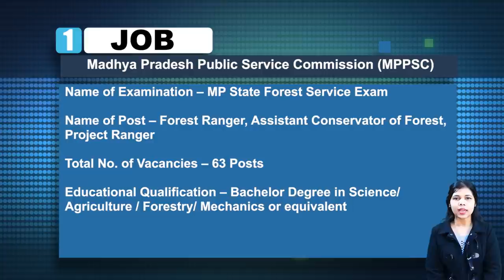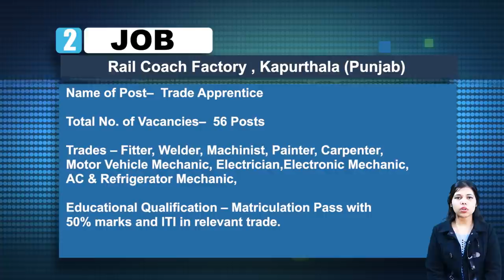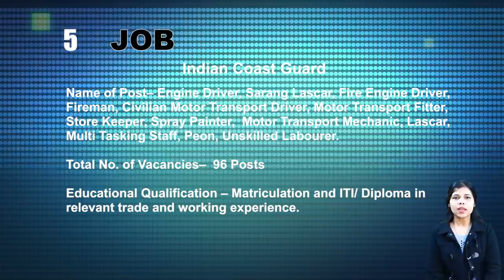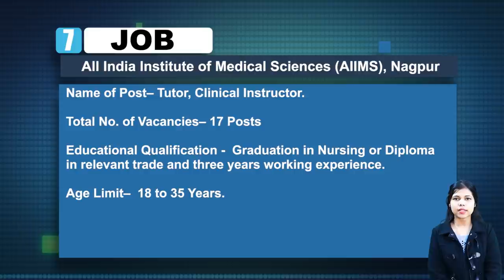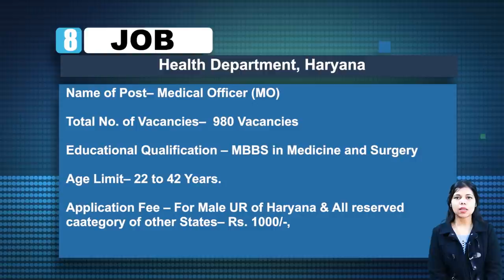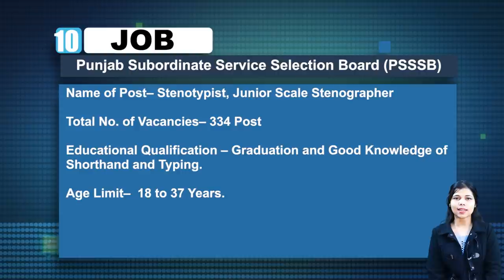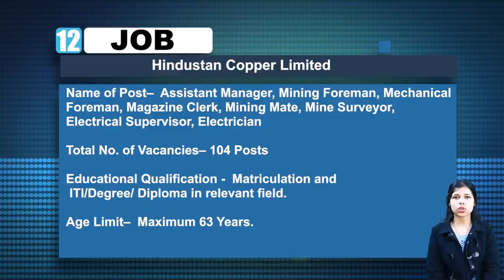Vacancy in MPPSC, Railway RCF, CPEB (CGVYAPAM), VCBL, ICG, DSSSB, AIIMS, HDH, SEDP, PSSSB, JPSC,HCL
Get Latest Indian Government Job Vacancy Notice of  4thWeek of January, 2022. Vacancy in MPPSC, Railway RCF, CPEB (CGVYAPAM), VCBL, Indian Coast Guard, DSSSB, AIIMS, Health Department Haryana, School Education Department Punjab, PSSSB, JPSC, Hindustan Copper Limited.

1. MPPSC Vacancy Details -

 2  Railway RCF Recruitment Details -
3. CPEB (CGVYAPAM) Vacancy Details -

4 VCBL Recruitment Details - .

5. Indian Coast Guard Recruitment Details -

6 . DSSSB Recruitment Details -

7.AIIMS Recruitment Details -.
8.   Health Department Haryana Vacancy Details -
9.  School Education Department Punjab Recruitment Details -

10.PSSSB Vacancy Details -
11. JPSC Recruitment Details -
12. Hindustan Copper Limited Recruitment Details -

Hash Tags #